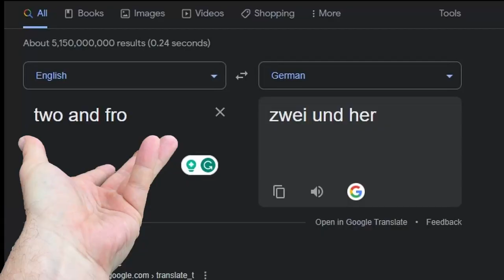This is the most confused I've ever been: Kingdom Two Crowns Gameplay - EP 16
Hello everyone, in this episode we get warmer, I don't know how to say words, and we experience a glitch in the matrix.